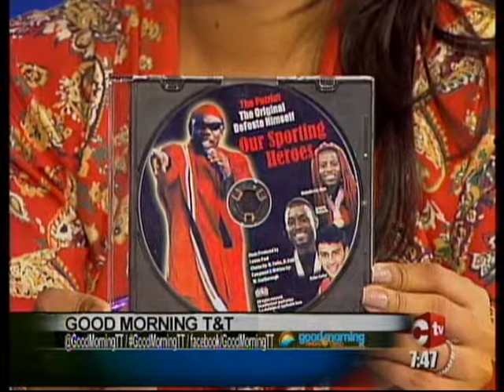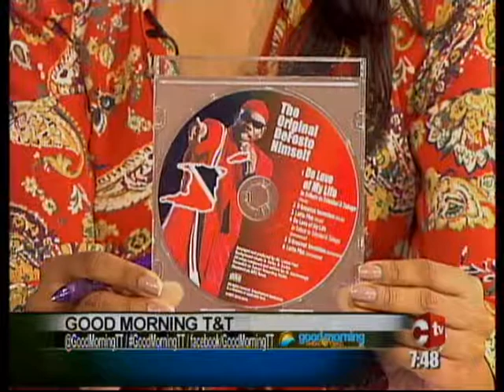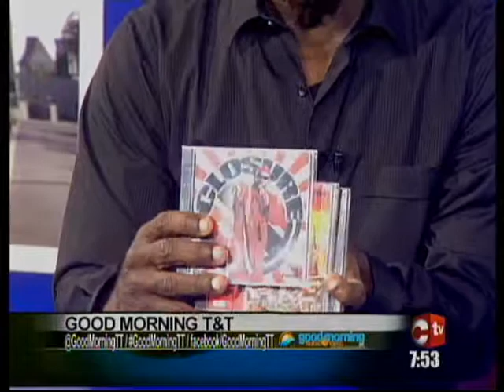Concert for Defosto